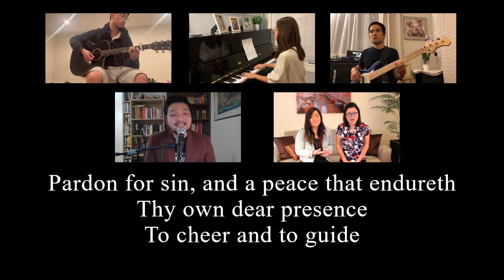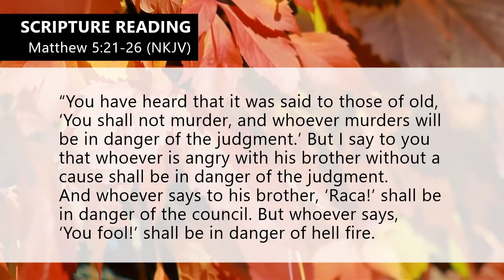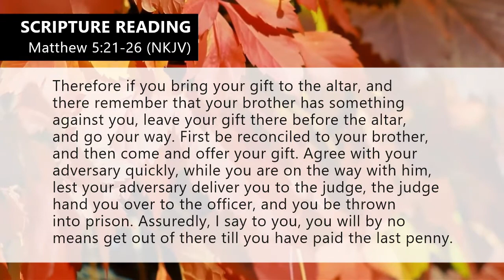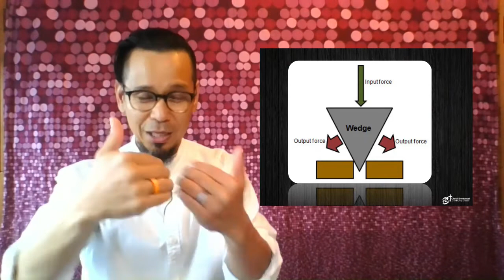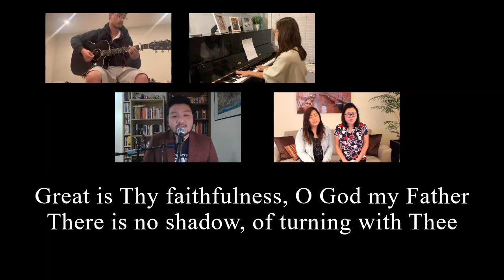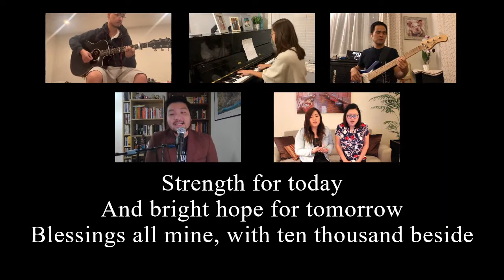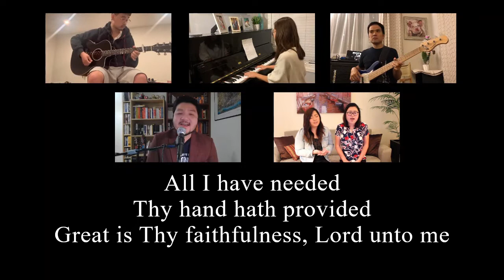Being Reconciled (October 17, 2021)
Speaker: Pastor Ian Arienda-Jose
Scripture: Matthew 5:21-26 (NKJV)